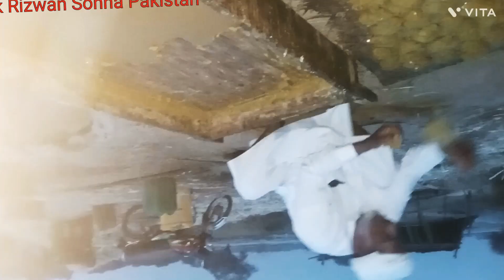New method of making jaggery in the countryside